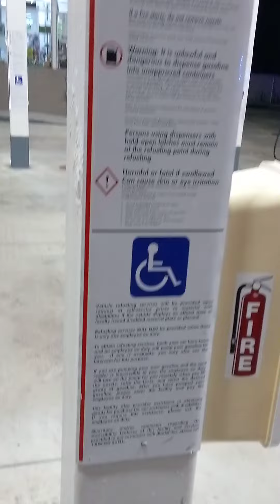ACCIDENT - 🚘 MIAMI GARDENS CAR CATCHES ON FIRE 🔥🇺🇸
Not for kids.Car accident in Miami Gardens, Florida.